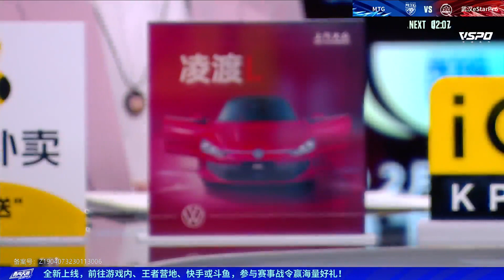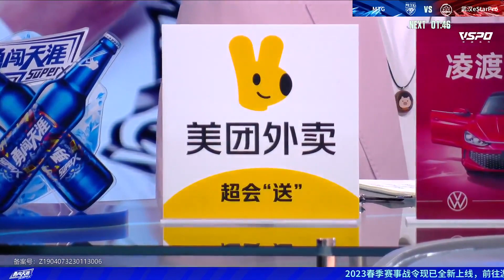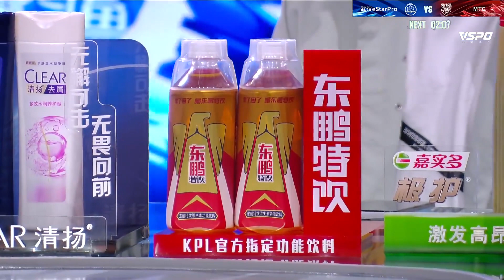【2023KPL春季赛】2月19日 武汉eStarPro vs MTG 【第一局】